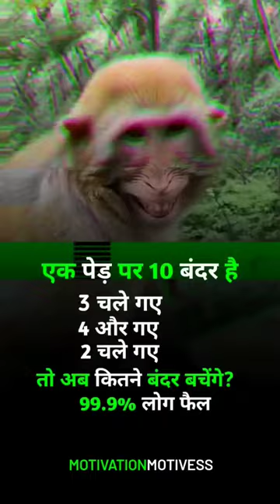monkey laughing 😅🤣 funny monkey 🔥🔥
monkey laughing 😅🤣

monkey laughing
monkey video
bander video
Bandar

Copyright Desclaimer :-👇
Video is for intertainment purpose only Copyright Disclaimer under Section 107 of the copyright act 1976, allowance is made for fair use for purposes such as criticism, comment, news reporting, scholarship, and research. Fair ted by copyright statute that my otherwise be infringing.